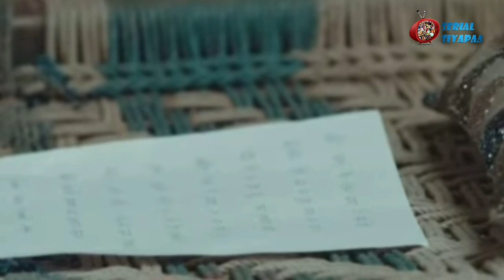Yhc : Ruhi के सामने आया सारा सच, Saransh ने खोला 5 साल पहले का गेहरा राज़ ! Upcoming Twist